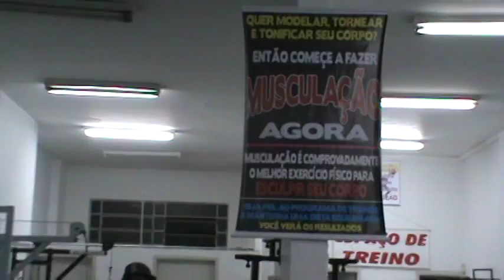ESPAÇO DE TREINO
A galera do ESPAÇO DE TREINO treinando duro para alcançar bons resultados.